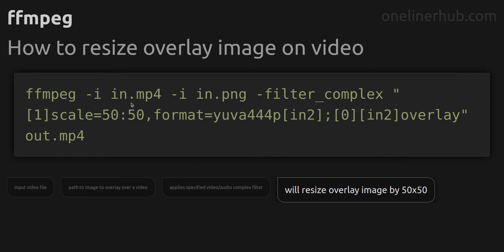How to resize overlay image on video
Code issue: How to resize overlay imagen o video
Technology: ffmpeg